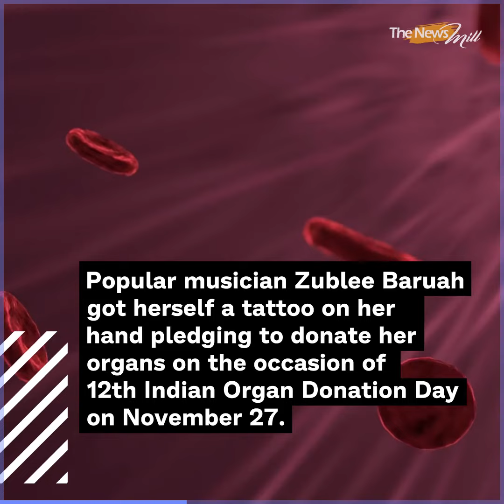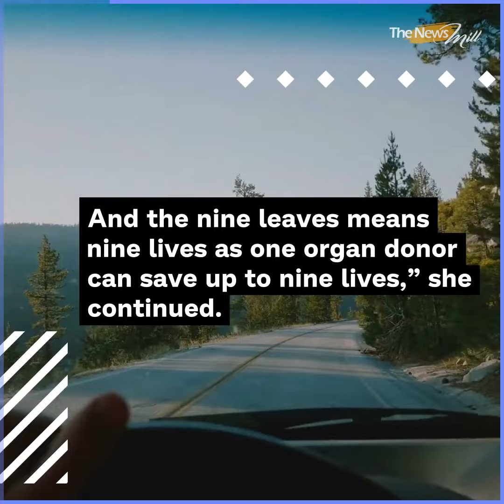Zublee flaunts tattoo appealing for organ donation | The News Mill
Popular musician Zublee Baruah got herself a tattoo on her hand pledging to donate her organs on the occasion of 12th Indian Organ Donation Day on November 27.

“Got inked for the very first time on the occasion of 12th Indian Organ Donation Day observed by Zublee Foundation uniquely as ‘Inked For Life’,” wrote the singer-composer on her social media handles.